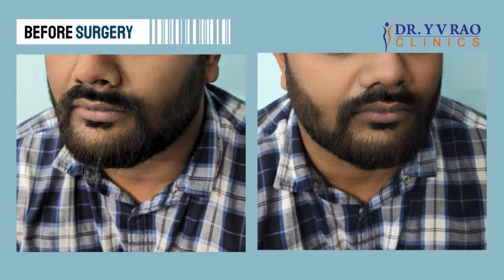Rhinoplasty Surgery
Are you ready to redefine your beauty and boost your confidence? Look no further! Dr. YV Rao is here to sculpt your dreams into reality with the artistry of Rhinoplasty.

Discover the Magic of Rhinoplasty with Dr. YV Rao:
✨ Achieve harmonious facial proportions
✨ Enhance your natural beauty
✨ Personalized treatment plans for your unique needs
✨ Expert care and attention to detail
✨ Transformative results that speak for themselves

With Dr. YV Rao, experience the epitome of excellence and craftsmanship in Rhinoplasty. Trust your beauty journey to a world-renowned expert with a legacy of satisfied smiles.